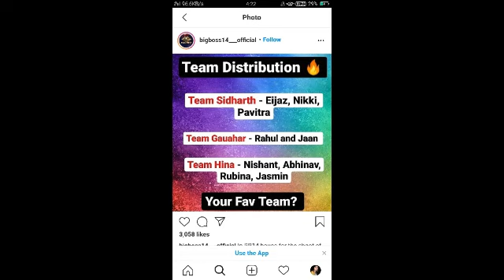Big Boss 14 Update ||Kiske Team Jitega||Big Boss Season14 New Update||Koun kiski Team mein hai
Big Boss S14||Kiske Team Jitega||Big Boss Season14 New Update||Koun kiski Team mein hai